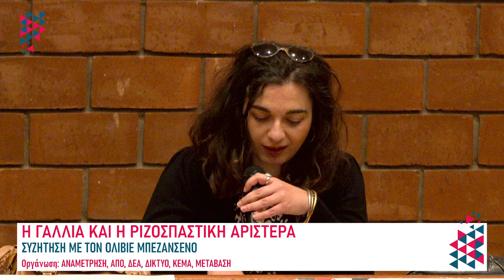Η Γαλλία και η ριζοσπαστική Αριστερά: Μια συζήτηση με τον Ολιβιέ Μπεζανσενό | 8/11/2024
Εκδήλωση πολιτικών οργανώσεων στην Πάντειο, με ομιλητή το ηγετικό στέλεχος του NPA - L' Anticapitaliste

Αναμέτρηση - Οργάνωση για μια νέα κομμουνιστική Αριστερά
ΑΠΟ - Αντικαπιταλιστική Πολιτική Ομάδα
ΔΕΑ - Διεθνιστική Εργατική Αριστερά
Δίκτυο για τα Πολιτικά και Κοινωνικά Δικαιώματα
ΚΕΜΑ - Κίνηση Ενωτικής Μαχόμενης Αριστεράς
Μετάβαση - Οργάνωση για την κομμουνιστική προοπτική

Η αναμετάδοση & μαγνητοσκόπηση έγινε από το @omniatv

0:52 Παρουσίαση εκδήλωσης
5:00 Άνοιγμα Μπεζανσενό
39:50 Ερωτήσεις

Τοποθετήσεις οργανώσεων
57:20 Αναμέτρηση - Μάνια Σωτηροπούλου
1:02:10 ΑΠΟ - Γιώργος Σαπουνάς
1:11:03 ΔΕΑ - Αντώνης Νταβανέλος
1:19:05 Δίκτυο - Νίκος Γιαννόπουλος
1:22:10 ΚΕΜΑ - Κώστας Γεωργόπουλος
1:27:53 - Μετάβαση - Χρίστος Τουλιάτος

1:37:48 Παρεμβάσεις
1:40:10 ΛΑΕ

1:46:44 Κλείσιμο Μπεζανσενό